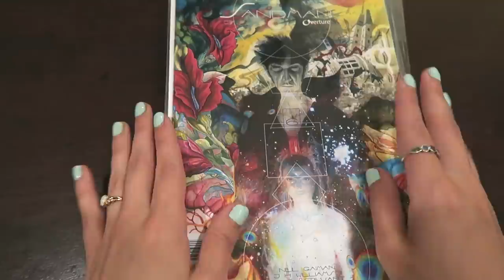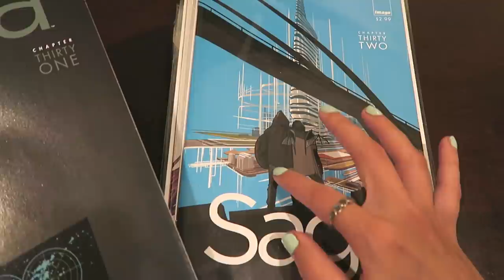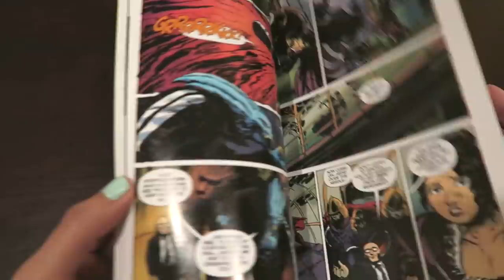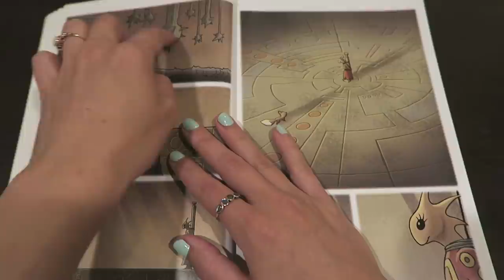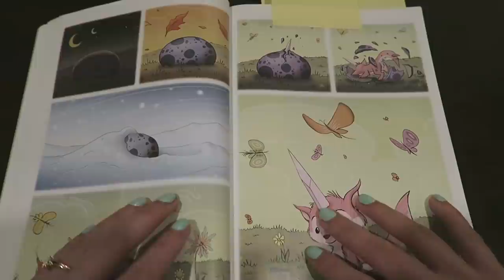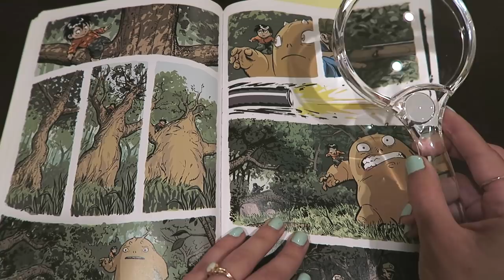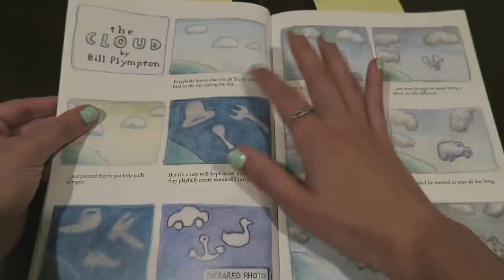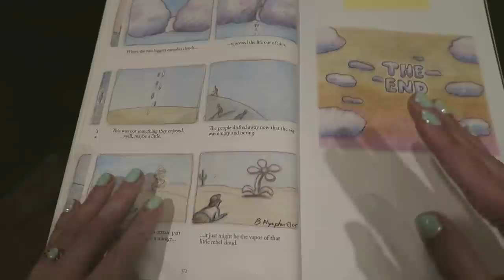ASMR Comic Book Collection | Intense Ear to Ear Whispers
Mailing Address: 3401 Adams Ave  Ste A  PMB 81